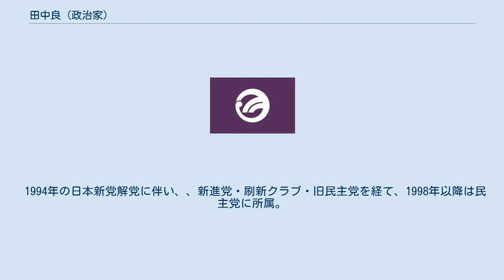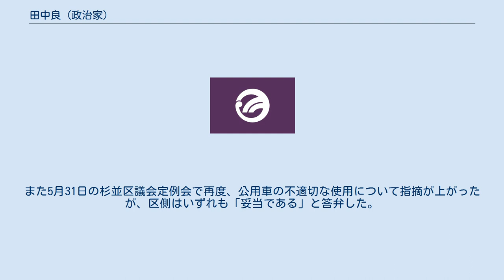田中良 (政治家)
田中 良（たなか りょう、1960年11月4日 - ）は、日本の政治家。
東京都杉並区長（3期）。
東京都議会議長（第42代）、東京都議会議員（5期）、杉並区議会議員（1期）等を務めた。
 東京都杉並区生まれ。
獨協中学校・高等学校、明治大学政治経済学部卒業。
明大在学中は雄弁部に所属していた。
明大卒業後、1984年にテレビ東京に入社し、主に営業を担当していた。
 1990年、第39回衆議院議員総選挙に進歩党公認で旧東京4区（定数5）から出馬したが、得票数9位で落選した。
1991年、杉並区議会議員選挙に出馬し、最年少でトップ当選した。
1993年、1期目の任期途中で区議を辞職し、日本新党公認で東京都議会議員選挙に杉並区選挙区から出馬して当選した。
以後、2010年まで5期連続で当選。
 1994年の日本新党解党に伴い、、新進党・刷新クラブ・旧民主党を経て、1998年以降は民主党に所属。
都議会新進党政策審議会長や都議会刷新クラブ幹事長、都議会民主党団長・幹事長・政策調査会長を歴任した。
2009年、東京都議会議員選挙で民主党が第一党に躍進し、選挙後の議会で、史上最年少で東京都議会議長に選出された。
 2010年7月2日付で東京都議会議員を辞職。
山田宏杉並区長の辞職に伴い、第21回参議院議員通常選挙に合わせて施行された杉並区長選挙に民主党、社会民主党、東京・生活者ネットワーク3党の推薦を受けて立候補した。
自由民主党東京都連会長の石原伸晃や山田が支援する眼科医で元杉並区議会議員の千葉奈緒子（田中の元妻）らを破り、当選した。
 2014年の杉並区長選挙には、田中の他に4人の新人が立候補したが、田中が再選。
2018年の杉並区長選挙では、政党の推薦は受けなかったものの、8年前の区長選では対立候補を支援していた自民党の石原伸晃からも支持を受け、3選。
 2005年3月14日の東京都議会予算特別委員会において、浜渦武生副知事が、都社会福祉総合学院の運営に関する浜渦への「やらせ質問」を民主党所属の都議に行わせていたことが、百条委員会で判明した。
浜渦に対する問責決議に民主党は反対する方針を決定していたが、田中ら5人の都議が自党の百条委員会への対応を批判し、議員グループ「議会の権能を守る会」を結成。
問責決議案の採決では、民主党都議19人中6人が造反し、賛成票を投じた。
会派拘束に反した行動を主導したことなどから、都議会幹事長の名取憲彦は、田中、和田宗春の2人を会派から除名する処分を下した。
その後、田中、和田、林知二の3人の都議が、新たな会派「民主党東京都議会議員団」を結成し、都議会の民主党会派は事実上分裂したが、同年7月の都議選を経て、分裂していた民主党は当選した35人全員で会派結成届を提出したため、田中も再び都議会民主党の会派に加わった。
 前区長の山田宏による杉並区政の継承か、転換かが最大の争点になった2010年の杉並区長選挙では、「前区長が突然区政を投げ出し、後継者選びも密室で迷走した」と述べ、山田前区長を批判した。
区長就任後、田中は山田区政の施策を「（1）継続性・妥当性に問題はないか」「（2）山田の国政転身のための話題作りではなかったか」「（3）極端なイデオロギーに根ざしたものでないか」の3点から検証し、必要であれば見直す考えを表明した。
 2018年3月6日、杉並区議会予算特別委員会において、公用車の不適切な使用について指摘を受けた。
田中は「記憶が定かではない」としながらも「常時、連絡が必要なため公用車を使ったのだと思う」と使用を認め、今後の運用のあり方については「研究していきたい」と答弁した。
また5月31日の杉並区議会定例会で再度、公用車の不適切な使用について指摘が上がったが、区側はいずれも「妥当である」と答弁した。
区議会で指摘を受けた、公用車の不適切な使用は、下記の通り。